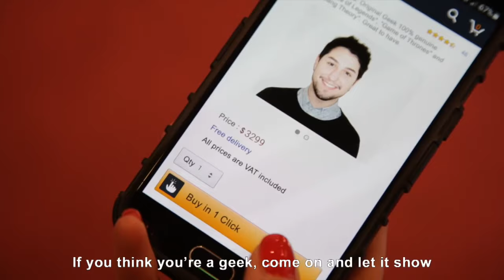WHAT THE CUT #42 - GEEK ANONYMOUS ET ARIELLE DOMBASLE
Et si MrAntoineDaniel pour l'Épisode #42 de WHAT THE CUT nous parlait de "the geek song", la vidéo de promo d'Ametix ?